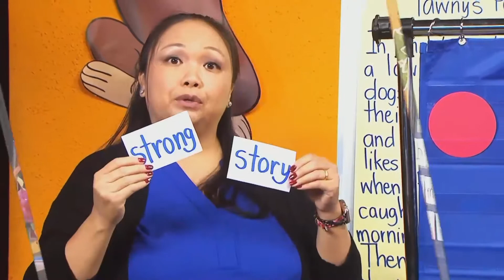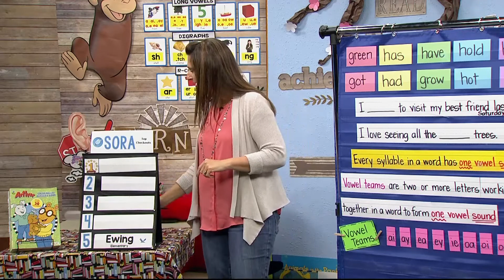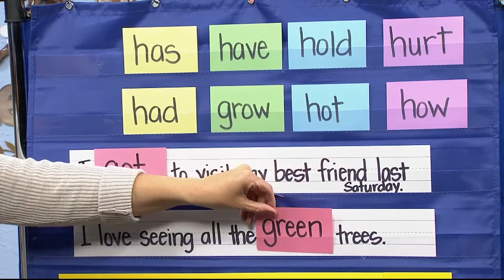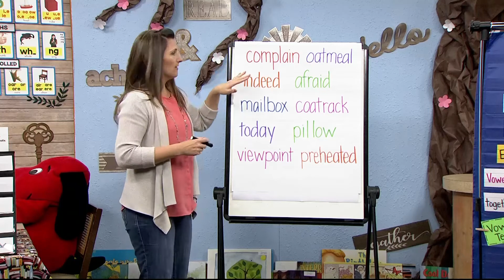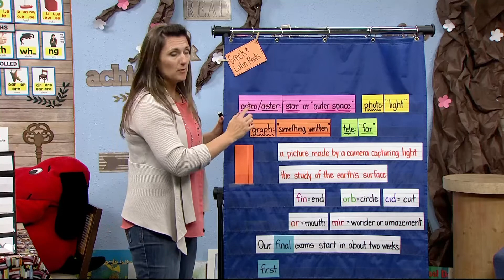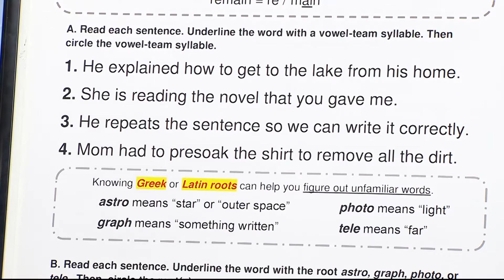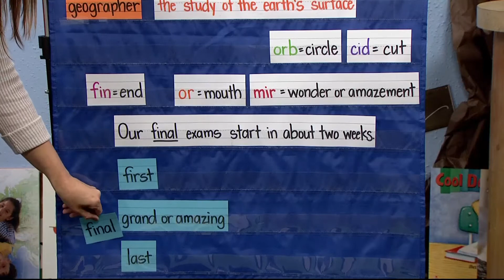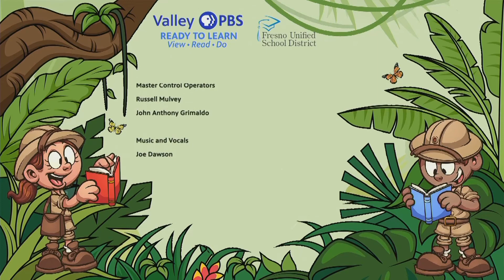3-376: Intro to Greek & Latin Roots to Words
Mrs. Nix discovers the Greek & Latin Roots to common words in the English language on Reading Explorers in the Valley PBS classroom.